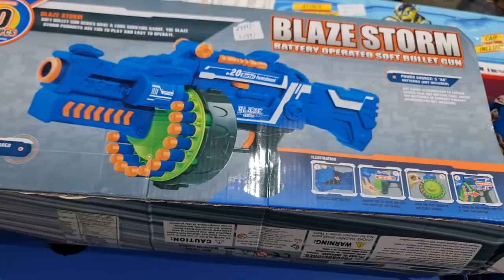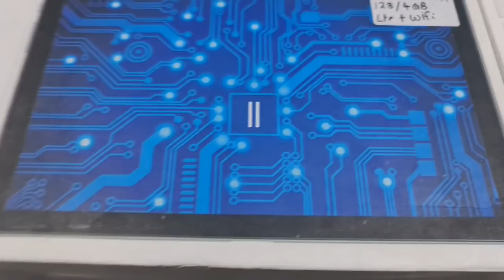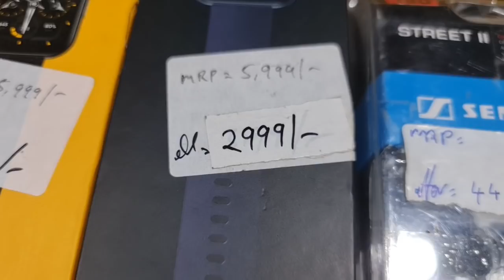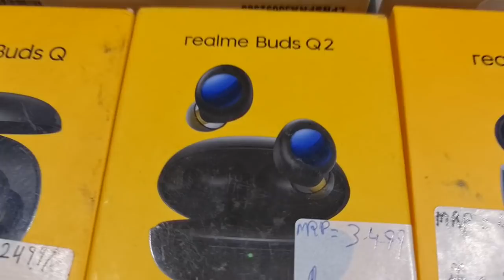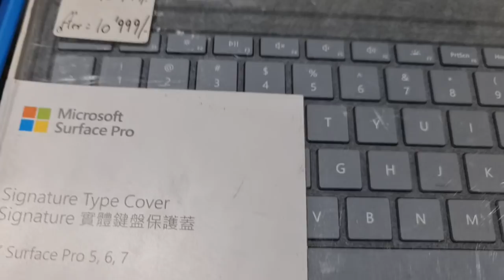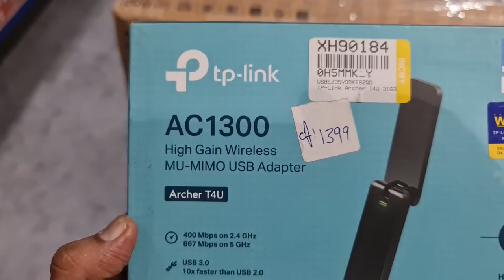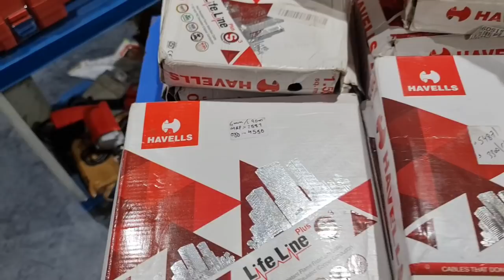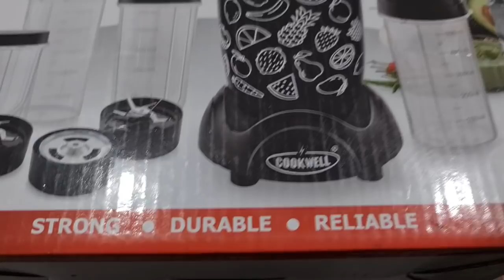How to buy Realme pad|Mi Router4C at lowest price Ever|Realme Watch 2@ Rs 3199|Fossil 5th Gen@ 11999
Store Address:
Goregaon west
Landmark: Behind Zebra Showroom
Mumbai 400104
Tuesday - Sunday 11 AM to 7 PM
Monday: Closed

Telegram Channel Link for ordering:
Customers can also check our latest product's updates on Telegram:
Gromo Retail